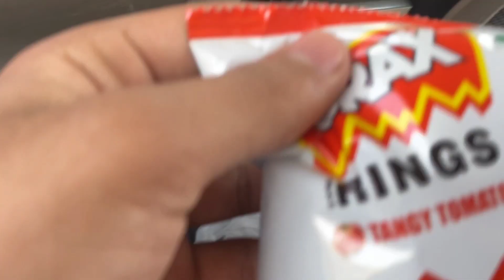Holi Photoshoot 📸🌈❤️ ll HOLI 2022 ll Miss.Yogita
Hello everyone ,
Hope you all are doing well.

MX TakaTak - Miss.Yogita

OR

Copyright :
Everything you see on this video is created by me (Miss.Yogita) unless otherwise stated . Please do not use any photos or content without permission .